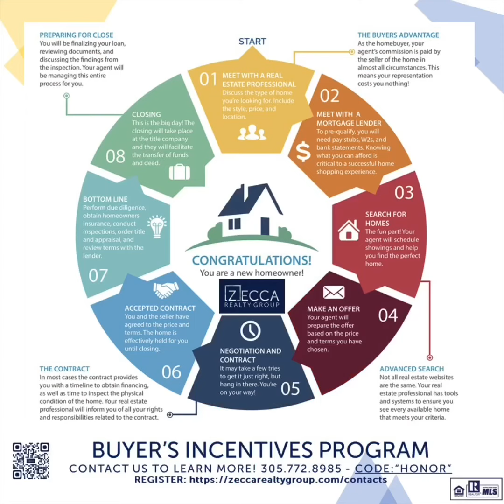Programa para compradores - Zecca Realty Group - Miami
El programa ha salido 🤩🔑☝️🏠 !!! Usar el código “HONOR”
¡Gracias por tu servicio! - En Honor a  nuestra comunidad.

El Programa de INCENTIVOS PARA COMPRADORES, con la compra de una propiedad. 💰📩 ____________________________________
🔷 Esta oferta es válida: 15/05/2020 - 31/12/2020
CÓDIGO: “HONOR”
🔷 ¡REGÍSTRESE HOY! ¡¡¡¡CONTÁCTENOS! 🏘